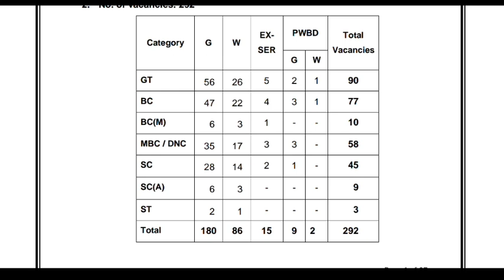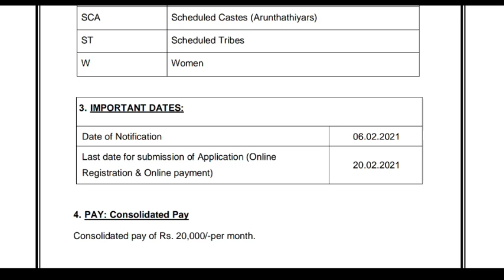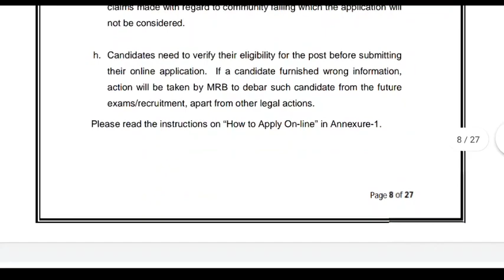Tn Mrb Recruitment 2021 | tn mrb dialysis technician recruitment 2021